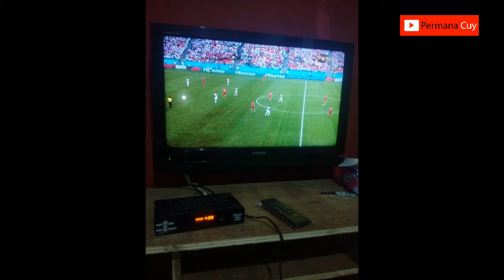Cara Nonton Piala Dunia Gratis Di Parabola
Have FUN !!!